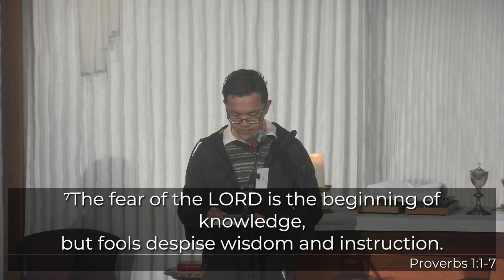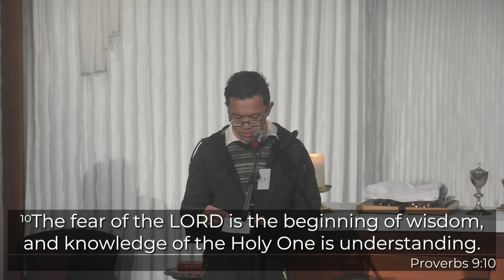Fear of the Lord and Accepting Correction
"Fear of the Lord is the begging of Wisdom" (Proverbs 9:10)
Greg starts our new series on True Wisdom by discussing several passages of Proverbs and challenging us to consider what it means to be wise. Do we fear the Lord, are we willing to accept correction?